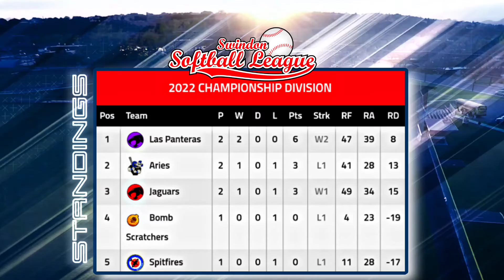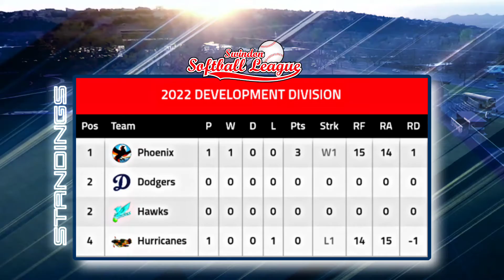Swindon Softball league Weekly Roundup